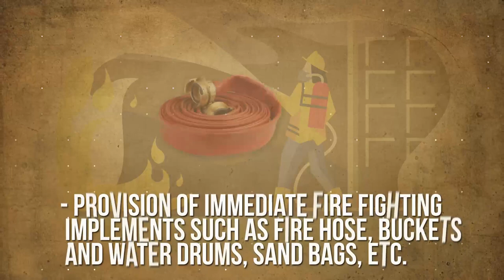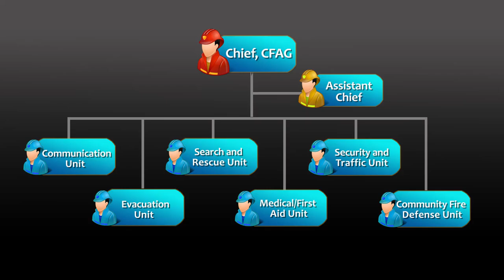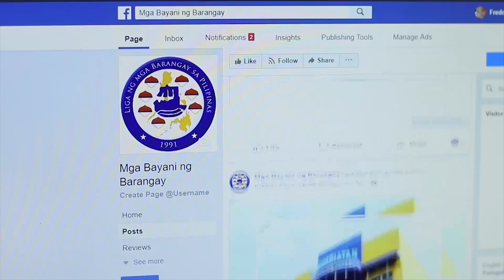WHAT IS CFAG